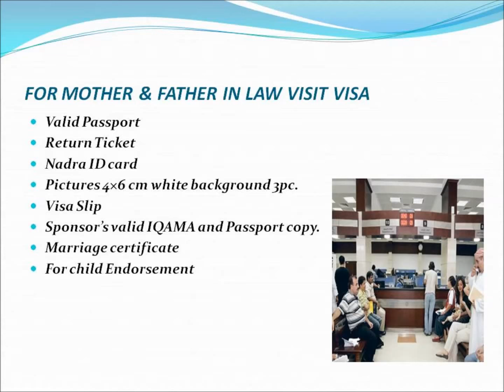How Pakistanis Can Apply Family Visa for Saudi Arabia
Saudi Arabia authorities offer the one window family visa processing facility,